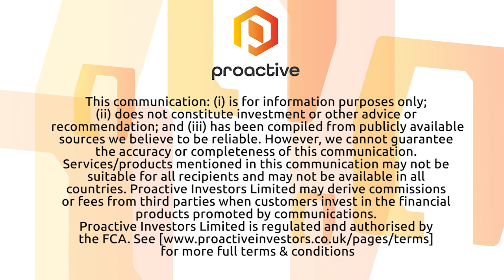Norman Broadbent ready for the 'big unlock' remaining 'very very bullish' about this year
Norman Broadbent Plc's (LON:NBB) Mike Brennan tells Proactive London's Katie Pilbeam about WH Ireland' outlining the investment case for the recruitment and business group.

Brennan is gearing up for the 'big unlock', speaking from his offices, as they get set for a busy year ahead, remaining 'very very bullish' about 2021.

Speaking about the note from the house broker, which highlights the firm as a leading specialist in its field of Human Capital Solutions, viewing it's service portfolio as 'innovative, effective and, perhaps, unique'.